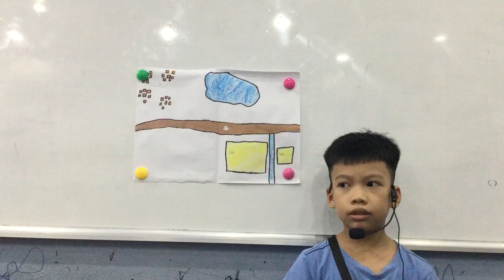CEC VQ2 | ES3G | SCHOOL TRIP 1 | THANH BÁCH